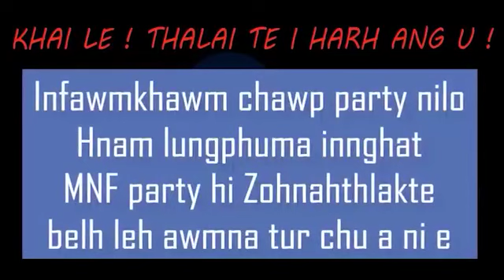"Pu Zoramthanga hian a peih chen chen min hruai rawh se" - Pu Famkima, Vairengte